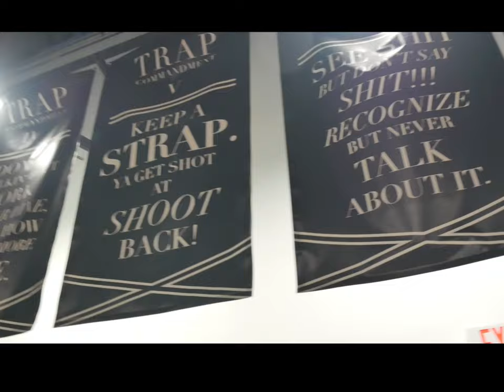Sean Marques : Art with Intention